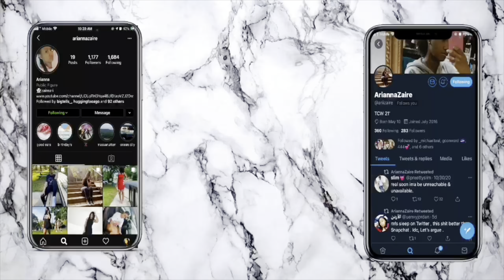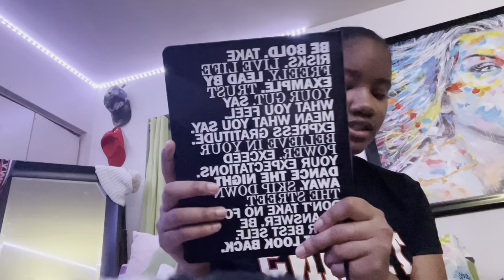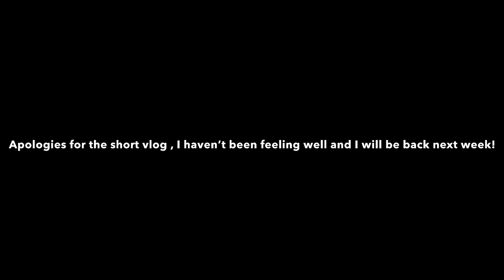VLOGMAS WEEK 2: CAR CONVO + SHOPPING WITH FAMILY + MINI HAUL + BIRTHDAY PARTY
Hey y’all! Again, my apologies for the shorter vlog but I will be back uploading again next week! See you then!

Target:

Facial Cleanser:

Black Notebook:

Mielle Organics Gift Set: